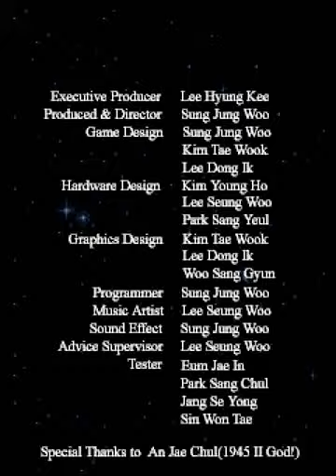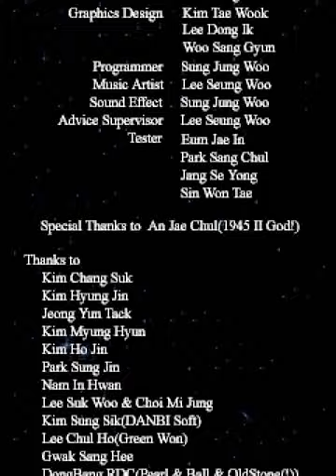1945k III (ARC) - Full Run Doubleplay